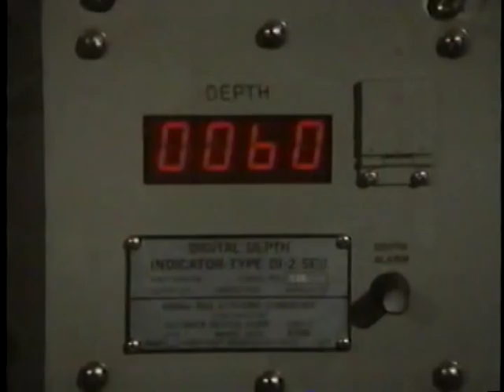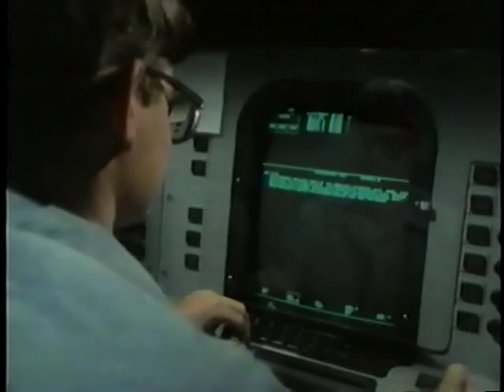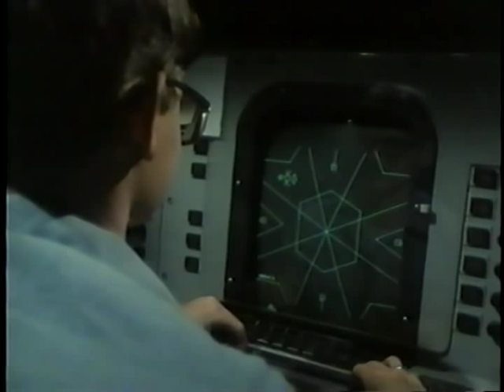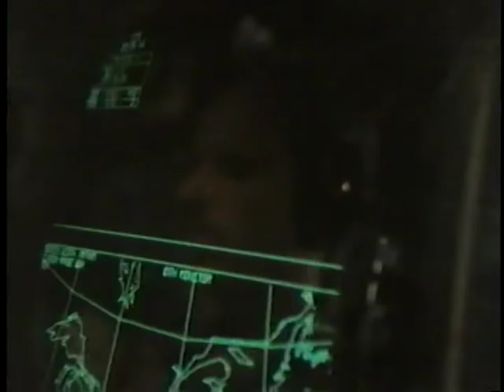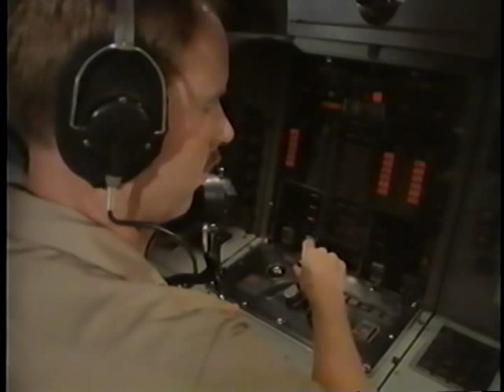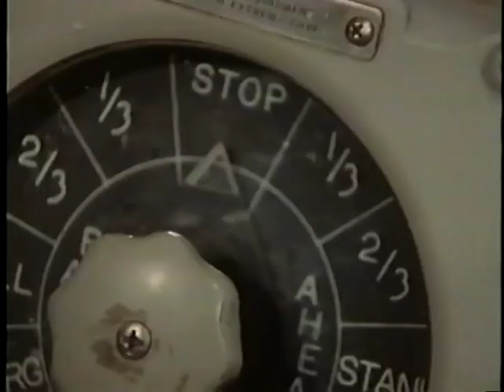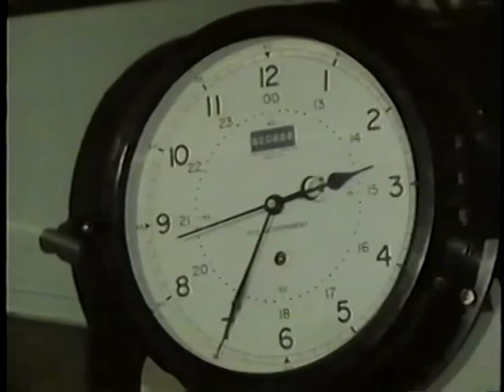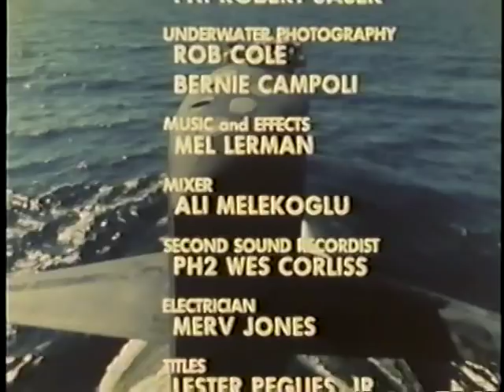Submarine Officer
AVA21384VNB1, 1988

This program depicts the duties, responsibilities, and requirements of a nuclear attack submarine officer. Shows a brief anti-submarine warfare (ASW) exercise in support of defending a naval battle group, actively seeking out and taking action